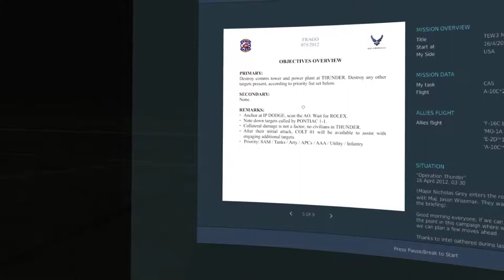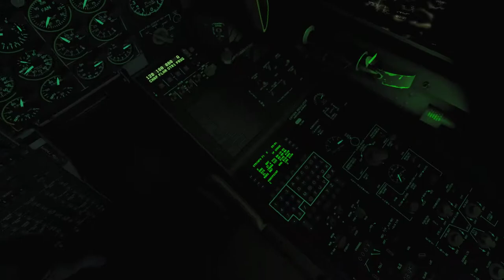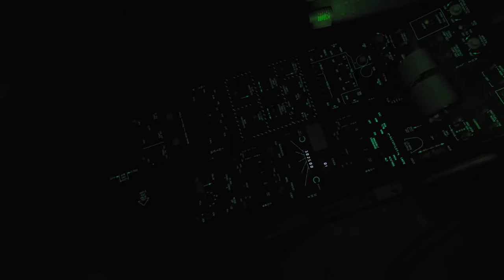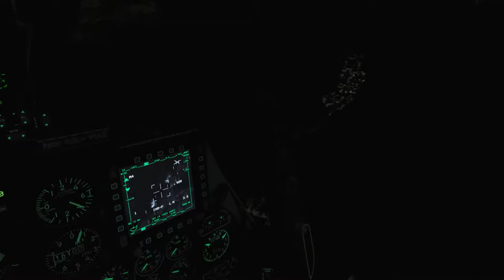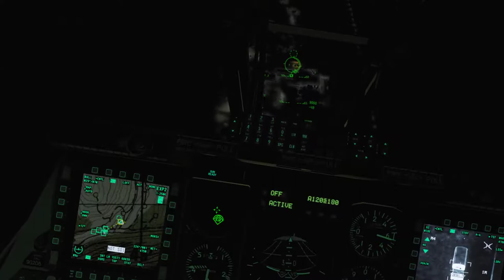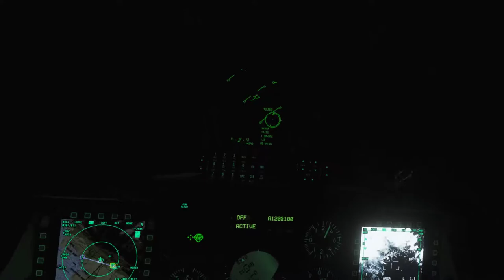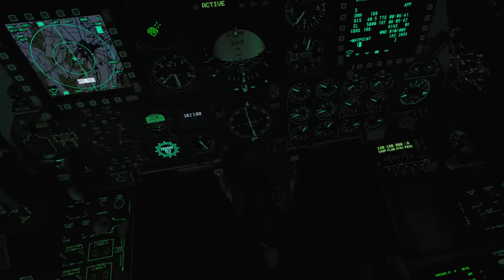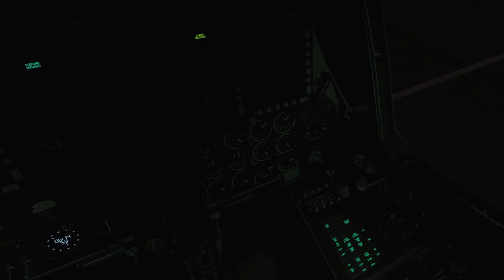DCS A-10C: The Enemy Within 3.0 - Mission 18: Operation Thunder